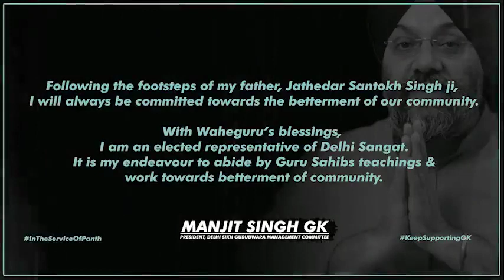Beadbi of Guru Granth Sahib Ji!